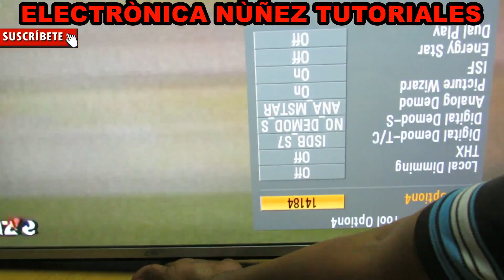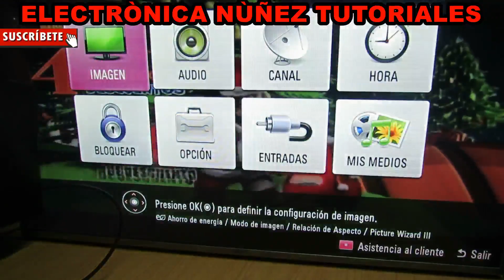PANTALLA LG NO ENCIENDE SISTEMA BLOQUEADO vídeo 5 de 5 electrónica nuñez tutoriales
Allí encontrarás un foro de ayudas, y mí contacto, además podrás obtener descargas de Softwares, diagramas gratis, también puedes contar servicio de asistencia técnica personalizada. apoya mi canal.

apoya mi canal y el proyecto de 3 videos cada semana. aca el link de donaciones.